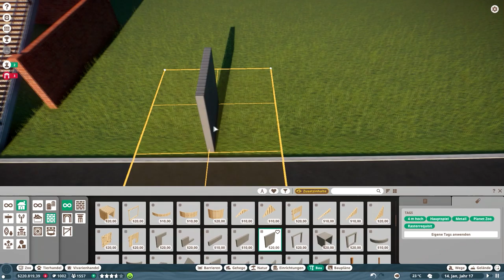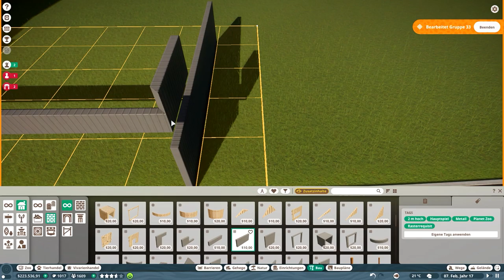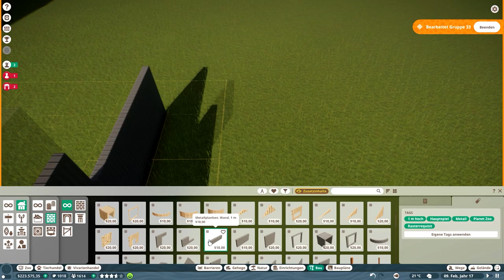Das Mitarbeiter Haus // #031 // Planet Zoo